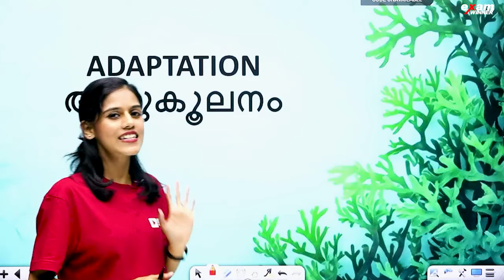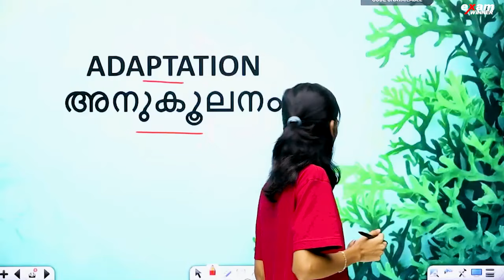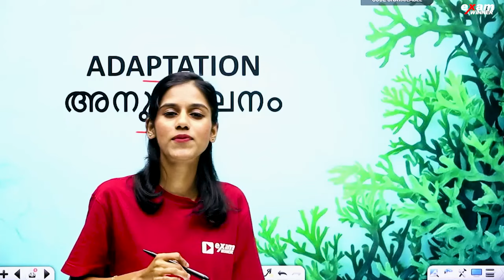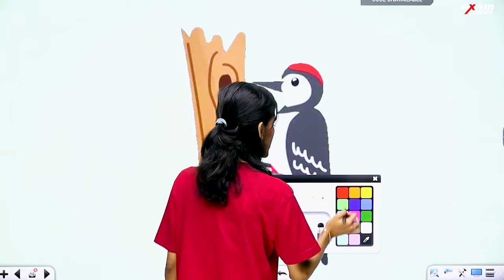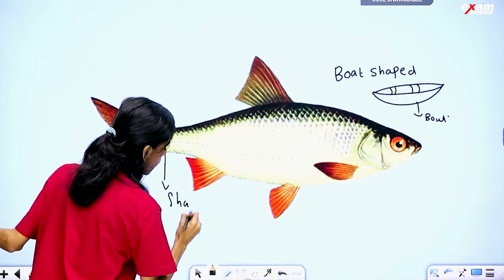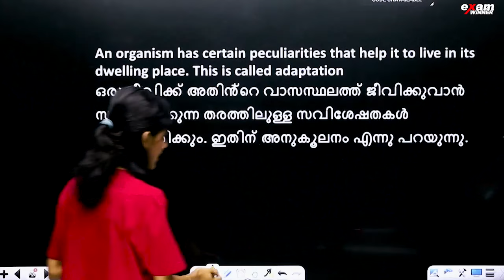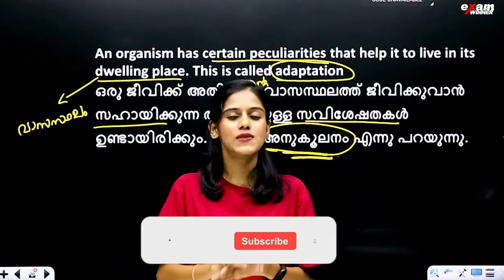Class 4 EVS | Fields and Forests |വയലും വനവും| Adaptation | Exam Winner Class 4